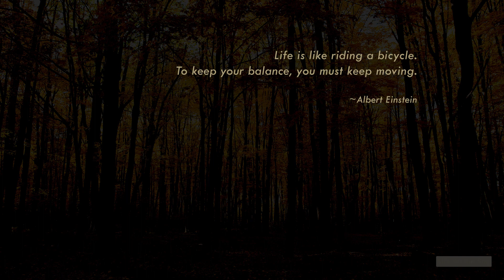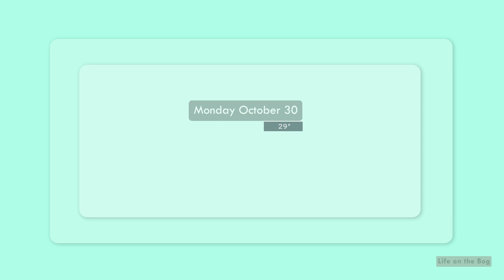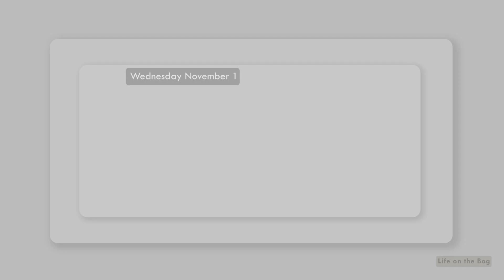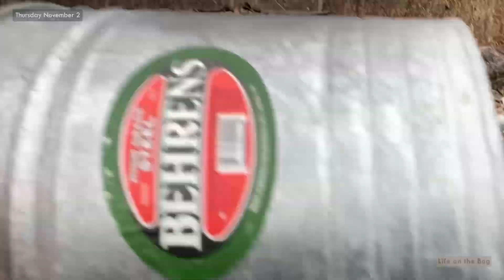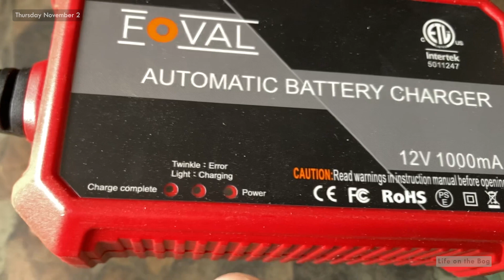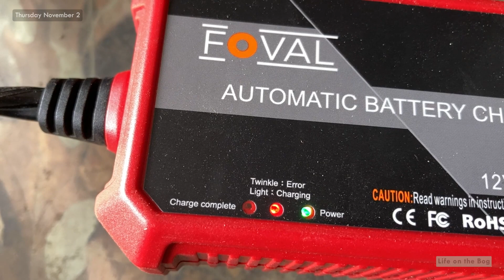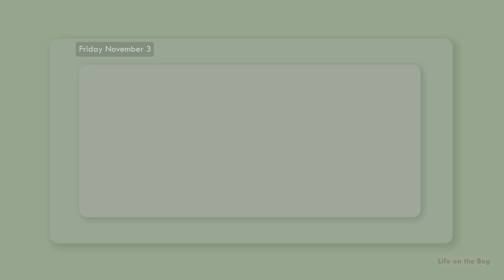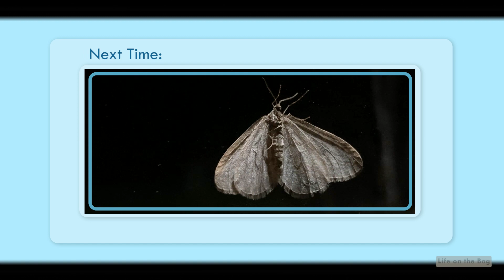Life on the Bog • Ep. 283 - Oct 29-Nov 3, 2023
Fuse Fuss

LIFE ON THE BOG is winding down as winter approaches. Insley and I spend time walking the trails, noting the seasonal shifts in the environment. To keep the battery topped up during winter I've been advised to get a trickle charger for the ATV. But there is a glitch in the system. I do further tweaks to the driveway widening, started back in the height of summer.

LIFE ON THE BOG chronicles life lived closely within the natural world of northern Minnesota, its seasonal shifts, observing the wildlife passing through and the rhythms advancing: grouse drumming, peepers screeching, trumpeter swans trumpeting, grosbeaks fluting. This journey is at times absurd, reflective, humorous, slapstick, thoughtful, silly, contemplative, and laughable, but never profane.